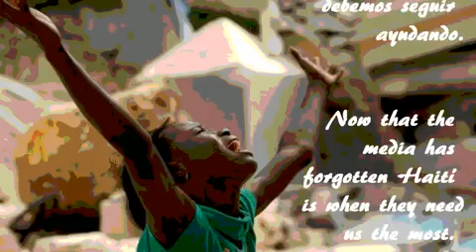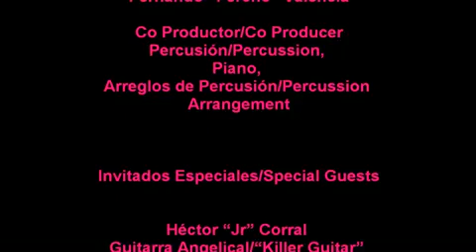Ay Haiti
Ay Haiti Video